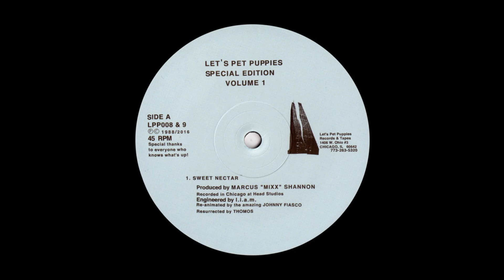Jody 'Fingers' Finch - Short, Fat, Skinny, Tall (Brian Heath Mix 1)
This video is just to show appreciation for the music and let people know they can find this gem in our store.